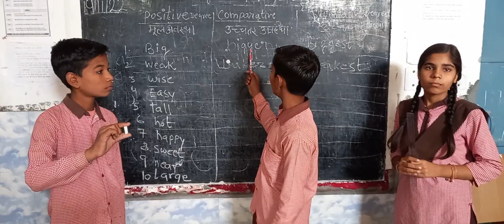गतिविधि activity_based_learning nipunbharat reading_campaign